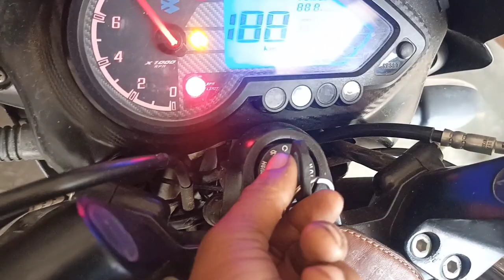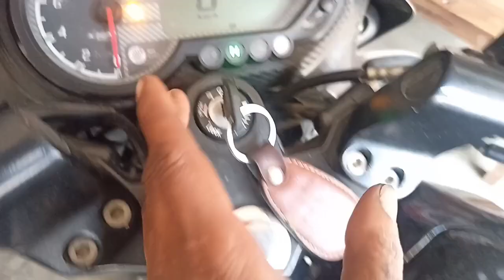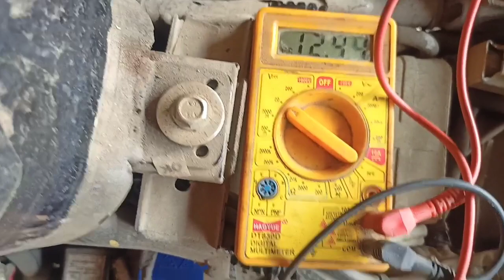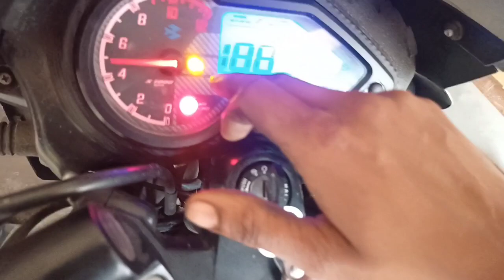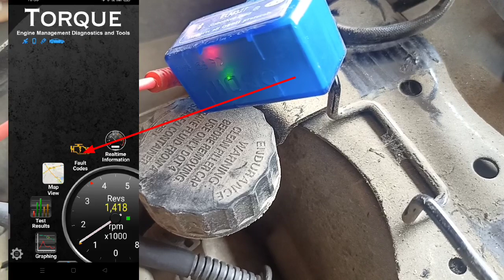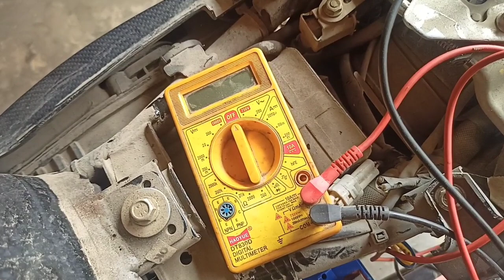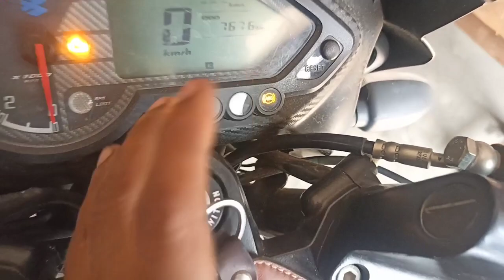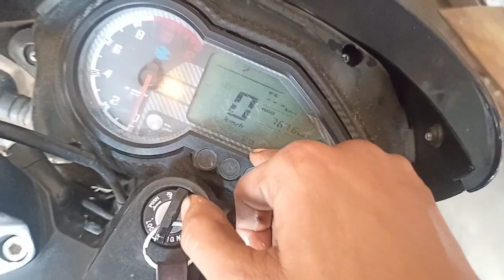Bajaj Pulsar 150 bs6 Good information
Bajaj Pulsar 150 bs6  फॉल्ट पाकर निकले से लेकर मैकेनिक फेल।
Bajaj Pulsar bs6 starting problem
Pulsar bs6 sensor problem
Bajaj Pulsar 150 cc starting problem
Bajaj Pulsar 150 wiring fault
Pulsar sensor problem
Pulsar RR unit coil checking
Pulsar 150 RR unit coil Bs6
Pulsar 150 wiring fault
Pulsar 150 manifold problem